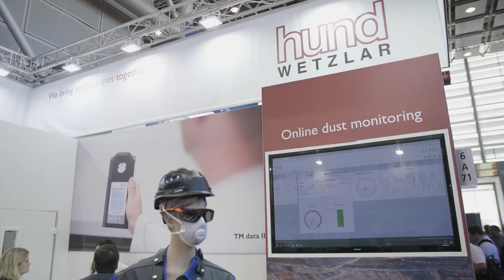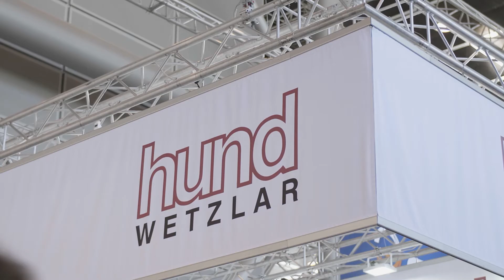Hund Wetzlar - Innovations in dust monitoring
HUND web-based services

A large number of new applications for the IoT can be obtained through vertical integration of sensors, actuators and embedded systems.